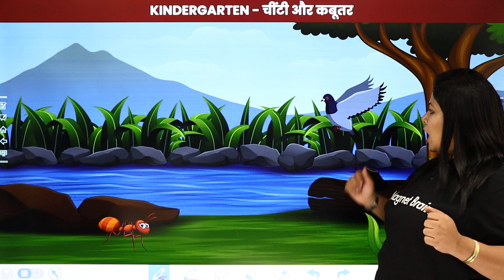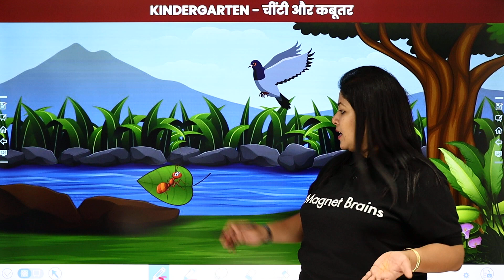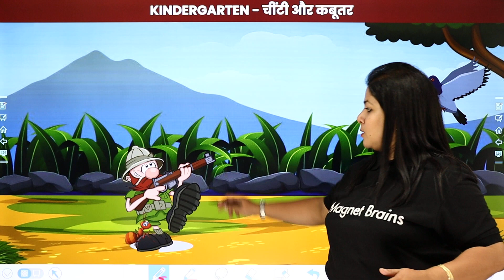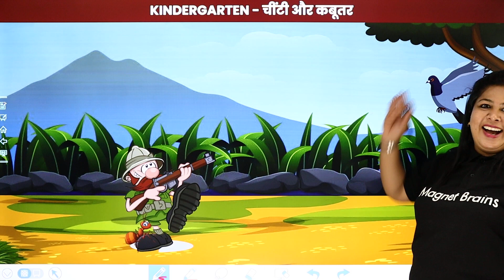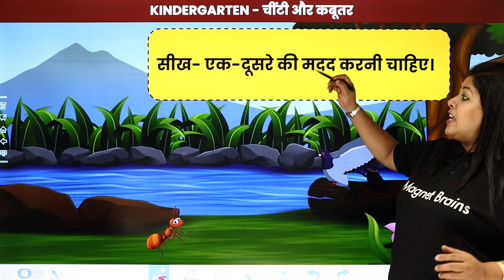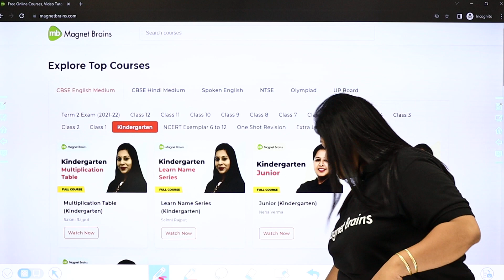चींटी और कबूतर - शिक्षाप्रद कहानी | Chinti Aur Kabutar Kahani | Hindi Story for Kids | CBSE 2024-25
✔️ Subject: Hindi
✔️ Topic Name: चींटी और कबूतर - शिक्षाप्रद कहानी | Chinti Aur Kabutar Kahani
✔️ Topics Covered in This Video (By Neha Mam): In the Senior Kindergarten Hindi curriculum, the story "चींटी और कबूतर" (Chinti Aur Kabutar) is an educational tale that teaches valuable lessons through the adventures of an ant and a pigeon. This story emphasizes the themes of friendship, mutual help, and the importance of kindness. It aims to instill moral values in young children while enhancing their Hindi language skills.

chinti aur kabutar story
educational story for kindergarten
hindi story for young children
moral lessons in chinti aur kabutar
senior kindergarten hindi tales
ant and pigeon story in hindi
story teaching kindness and help
hindi moral stories for kids
chinti aur kabutar kahani details
children’s educational stories in hindi
kindergarten hindi story highlights